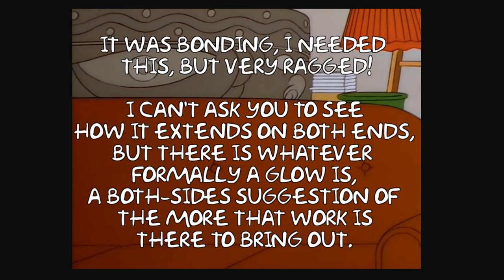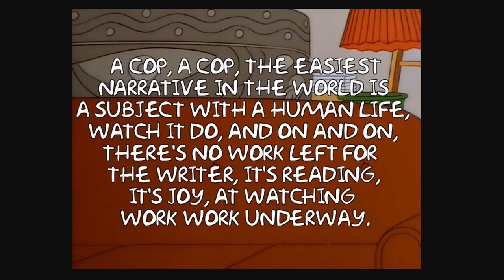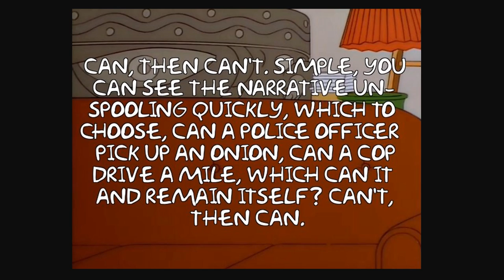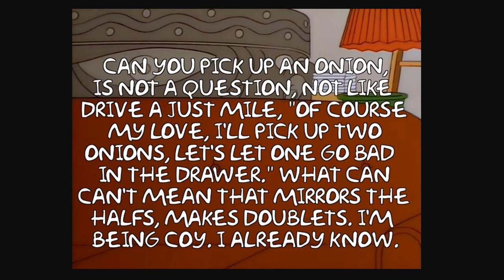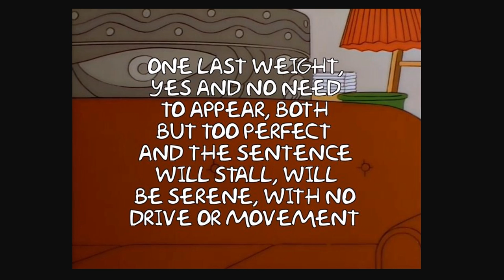Poisoned By Leucadia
I was sick, I had eaten
some poisoned pizza, pizza
named "Leucadia" for where
they lied, said sick Sappho
jumped lovemad for a man,
into the sea, the wavering
feminine infinite? Illness
was guaranteed.

While poisoned, I had a
small revelation,
a phrase or less, a clause
came to me, it said exactly:

"Ask him to pick up an onion,
ask him to drive a just mile"

It was bonding, I needed
this, but very ragged!

I can't ask you to see
how it extends on both ends,
but there is whatever
formally a glow is,
a both-sides suggestion of
the More that work is
there to bring out.

Besides the glow,
can you see the problem?

It's:
"Just Mile"

For the other clause
pieces, I didn't need more.

Those pieces were
already elegant, or too
minor, too small to
deserve meaning, big
enough for a sound
and syntax, not more.

This small is so
charming in a word.

This "Just Mile"
was begging for weight.
This instability

was
lilt lite lilt
WEIGHT

This was
the cause of the glow.

Suppose you could be
given by some God
the line of these
small words. Impossible.
They can't be so
small and together.

Suppose, and
they would just fall out
of your head.

It's you or the devil
medium that makes the
weights that make the
glows, and thankful
for that to keep
the phrase at all.

So: to build,
just mile, limit mile,
only mile, Justice mile,
Justice kilometer,
One-Just-Mile, measured
right, verified by state
agents, State Agents,
a Cop. A cop's mile.

A cop, a cop, the easiest
narrative in the world is
a subject with a human life,
watch it do, and on and on,
there's no work left for
the writer, it's reading,
it's joy, at watching
work work underway.

Just mile, he drives it,
in a police cruiser, him
and the car, they're the
just, the roads, they're
the mile.

That end has its weight,
resolves the glow, not out,
but muted, pacified, not
reaching out, for more.
The other end, the onion,
doesn't the simplicity
of a subject make you
think it needs two halves?
Contrast?

Ask him, ask him,
what do you do when
you ask him? Say no,
yes, do or don't. So
how do I ask?

I ask with can.
In this way:
Can I ask a question.

Can, then can't. Simple, You
can see the narrative un-
spooling quickly, which to
choose, can a police officer
pick up an onion, can a cop
drive a mile, which can it
and remain itself? Can't,
then can.

Can you pick up an onion,
is not a question, not like
drive a just mile, "of course
my love, I'll pick up two
onions, let's let one go bad
in the drawer." What can
can't mean that mirrors the
halfs, makes doublets. I'm
being coy. I already know.

We're talking about
an old man who is a
member of the police.

He can't bend over but
he can motor justice.

So our petty phrase:
now has a him, who's a
bender, has a car,
and a meaning for
justice and a just mile,
has a no and a yes, no
no onion, no bend, yes,
yes drive, yes just mile.

Two more weights for
balance, for our car
for the mile, needs
a waist for the bend

One last weight,
yes and no need
to appear, both
but too perfect
and the sentence
will stall, will
be serene, with no
drive or movement

Now the clause, then
the phrase, and the
sentence is finished

"Ask him
to bend at the waist
to pick up an onion,
can't do it,
Ask him to drive
a just mile
in a police cruiser,
no problem."

The glow is satisfied,
not out, not reaching out,
the movement is resolved.

The piece that fell
into me, sick and poisoned
in bed, has got enough life
to move along on its own.